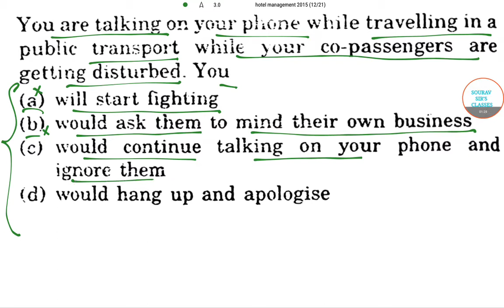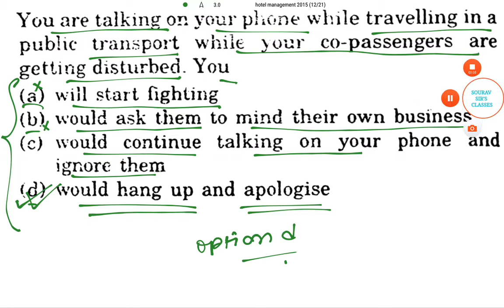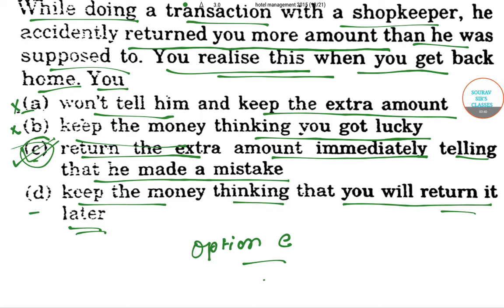Hotel Management 17 Explanation, Exam short Cut, Easy tricks, Solved Question